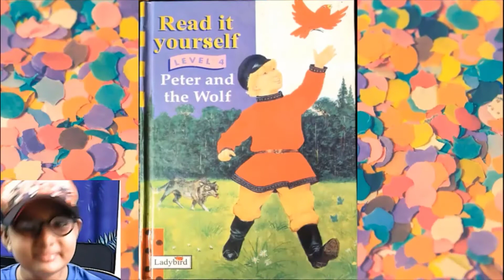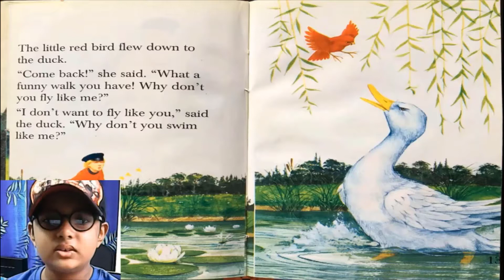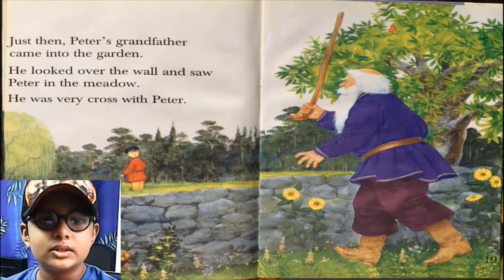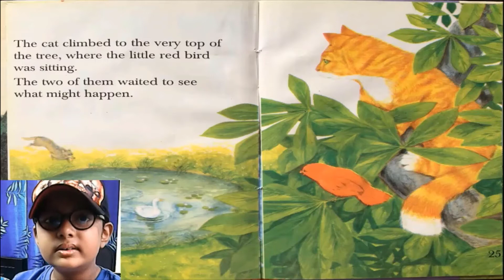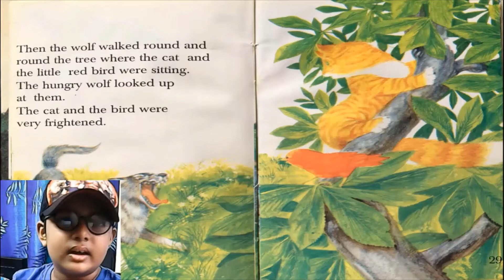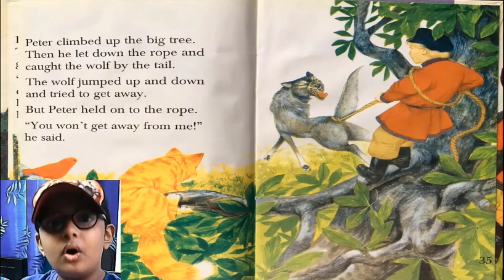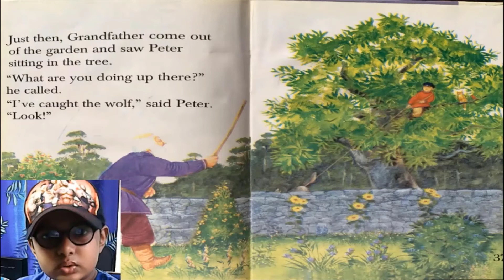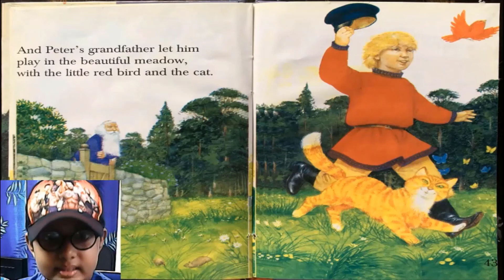Peter and the Wolf - StoryBook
Peter and the wolf tells the story of a boy who changes into a hero. Peter and his grandfather lived in a house next to a beautiful meadow. Next to the meadow there was a dark forest, Peter was forbidden to enter the meadow because there is a hungry wolf lived in the forest.